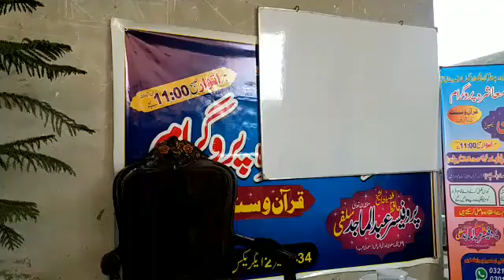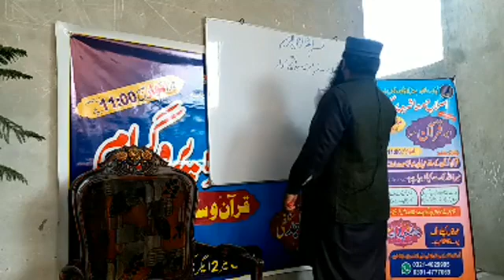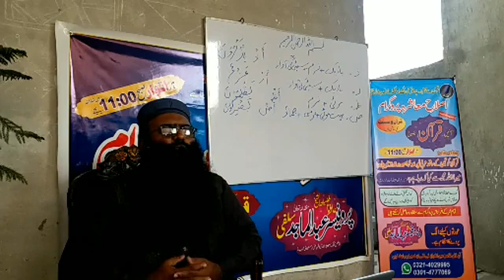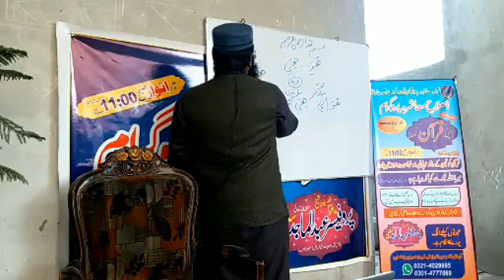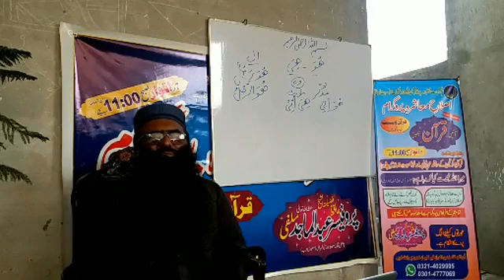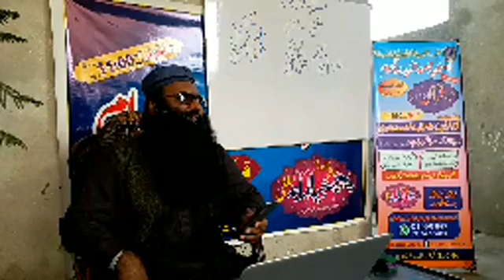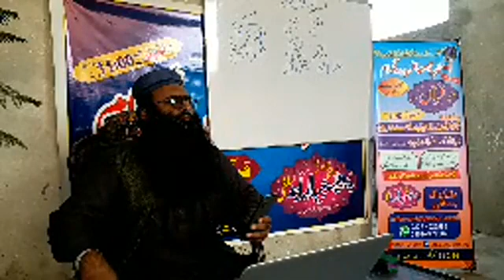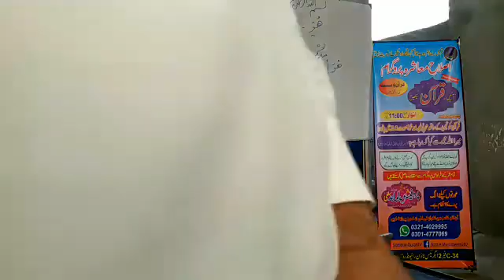فہم القرآن و الحدیث -سبق نمبر 6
Prof. Hafiz Abdul Majid Salfi Sb Hafizahullah